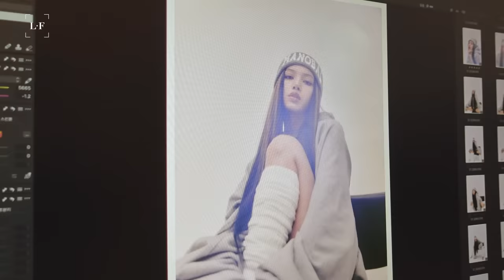LILI's FILM [LiLi's World - '쁘의 세계'] - EP.1 JACKET MAKING